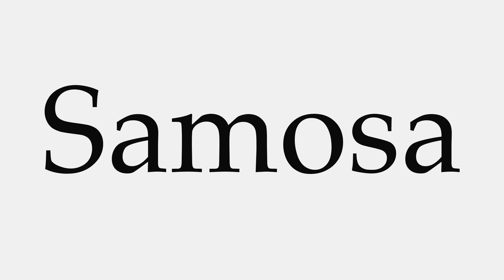How to Pronounce Samosa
This video shows you how to pronounce Samosa